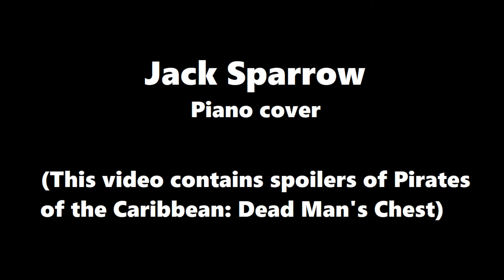Pirates of the Caribbean: Dead Man's Chest | Jack Sparrow - Piano Cover + FREE SHEETS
I think Pirates of the Caribbean has one of the best movie soundtracks ever. This song is definitely one of my favourites. It really represents Captain Jack Sparrow, one of my favourite movie characters of all time. To make the song more recognizable, I have added some scenes from the second movie. I hope you liked it!